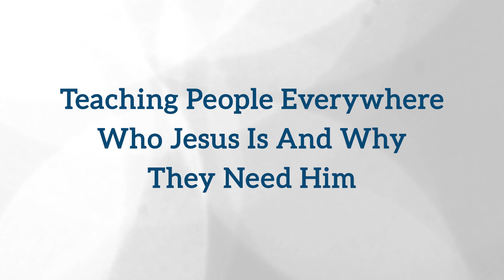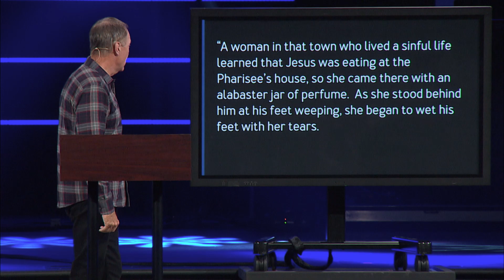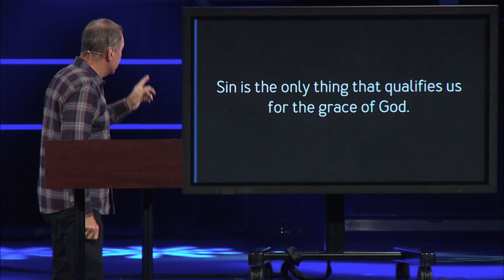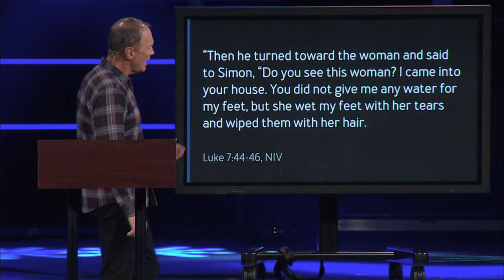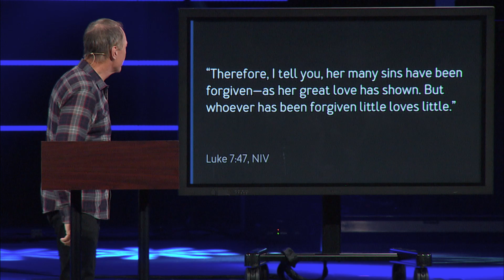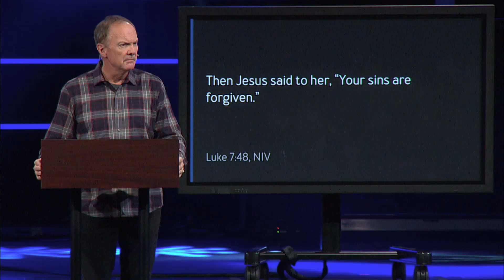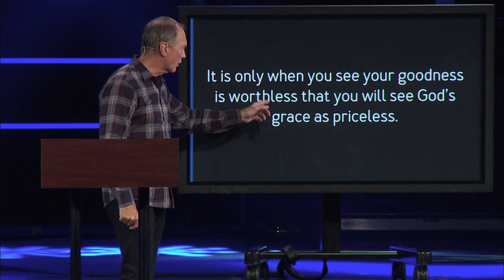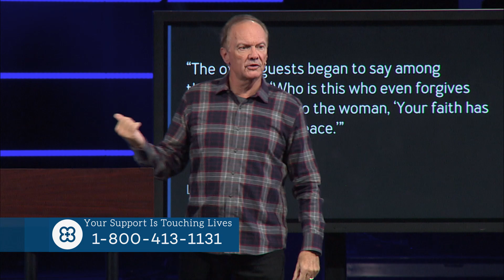Touching Lives with James Merritt - “Her Name Was Grace” 05/13/2018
There are 3 things you must do with this wonderful story from the book of Luke. First, you must see yourself the way you really are—a sinner in need of grace. Second, you must see others the way they are—no worse than you and no better than you, yet all needing grace. And thirdly, you must see Jesus the way He is—always full of grace and willing to provide you the grace you need to overcome your sin issues. Jesus made it abundantly plain that both lawmakers and lawbreakers are equally in need of grace and forgiveness.